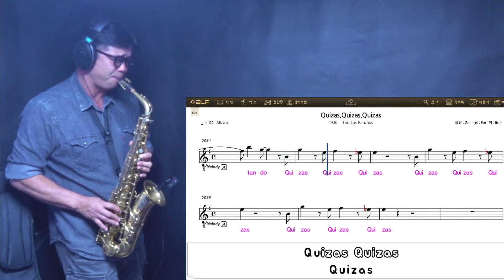107. Quizas, Quizas, Quizas(1947) Trio Los Panchos 알토색소폰